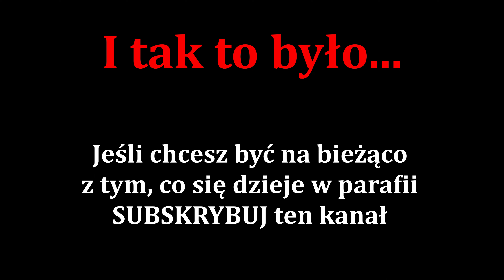SOBOTA W PARAFII 30-04-2022